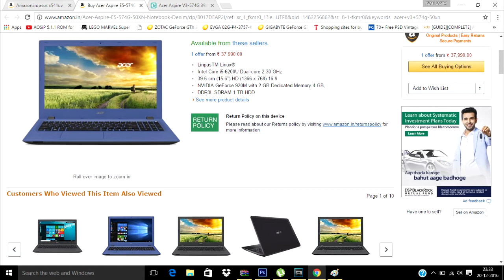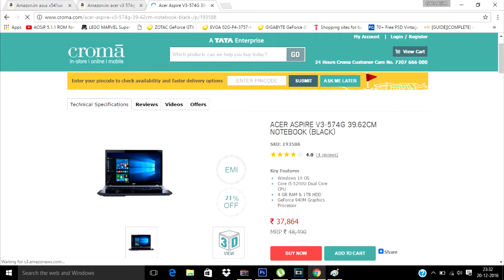TOP 5 BEST GAMING LAPTOP UNDER 600$/₹40000 ( 2017)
TOP 5 BEST GAMING LAPTOP UNDER 900$/₹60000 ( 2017) | T5#2

Here are the links to check out the laptops online (Indian Links)